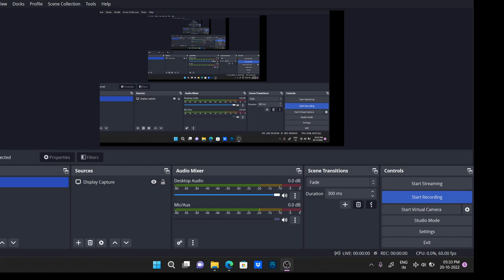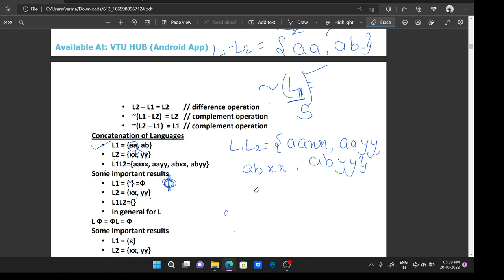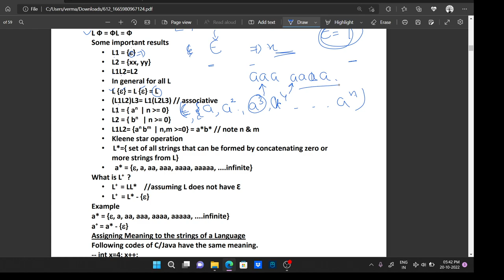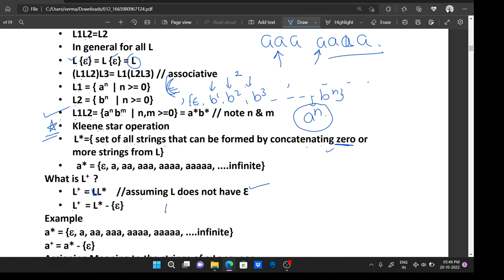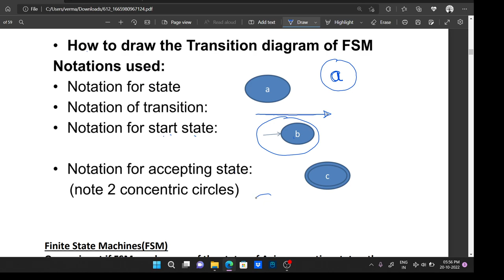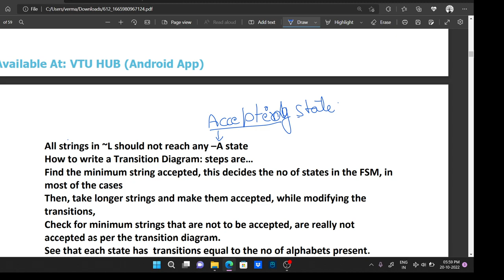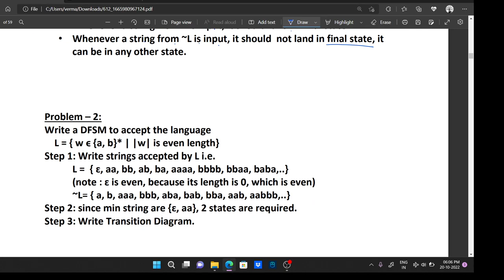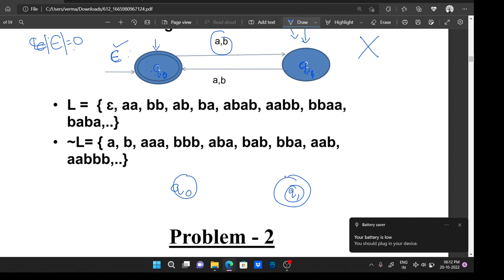Functions on Language and Finite State Machine(FSM) - Automata Theory and Computation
A finite-state machine (FSM) or finite-state automaton (FSA, plural: automata), finite automaton, or simply a state machine, is a mathematical model of computation. It is an abstract machine that can be in exactly one of a finite number of states at any given time. The FSM can change from one state to another in response to some inputs; the change from one state to another is called a transition.[1] An FSM is defined by a list of its states, its initial state, and the inputs that trigger each transition. Finite-state machines are of two types—deterministic finite-state machines and non-deterministic finite-state machines.[2] A deterministic finite-state machine can be constructed equivalent to any non-deterministic one.